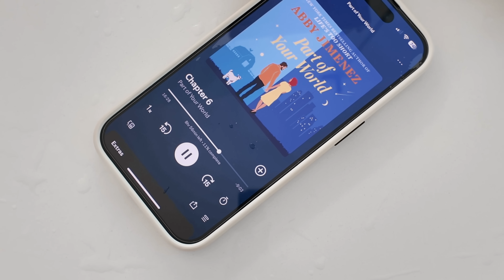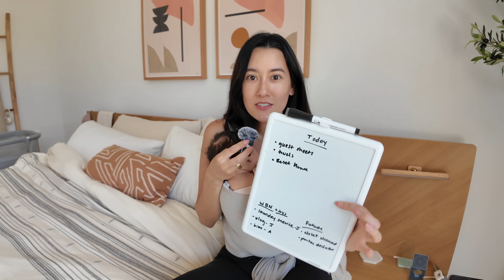☀️ Day in My Life as a New Mom | Routine (ish), Home Reset, and Postpartum Chit Chat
*Thrive Market is also committing 100% of member donations this week to families affected by Hurricane Helene - donate today and send healthy essentials to those impacted. 💛

Hiii friends, it’s good to be back! Join me for a peek into my life as a new mom. In this vlog, I take you through my new daily routine (although every day can look a bit different), chat about how I’m feeling postpartum, and reset my home.

🍃 timestamps
⊹ intro: 0:00
⊹ morning routine: 0:14
⊹ Thrive Market haul: 1:50
⊹ morning walk: 3:20
⊹ breakfast: 5:01
⊹ chatting pregnancy, birth, postpartum & more: 6:09
⊹ reset the house with me: 10:10
⊹ Keira snuggles: 12:00
⊹ byeee: 12:36